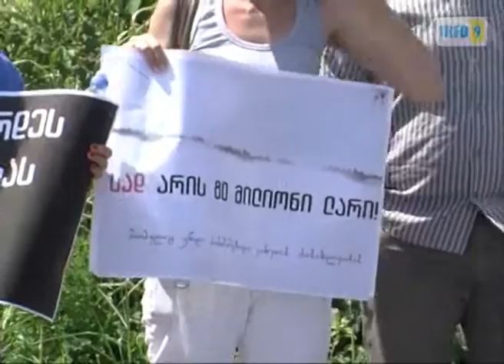აქცია პრეზიდენტის სახლთან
კოალიცია "ქართული ოცნების" ახალგაზრდულმა ორგანიზაციამ აქცია გამართა ყვარელში,  პრეზიდენთის სახლის მიმდებარე ტერიტორიაზე.